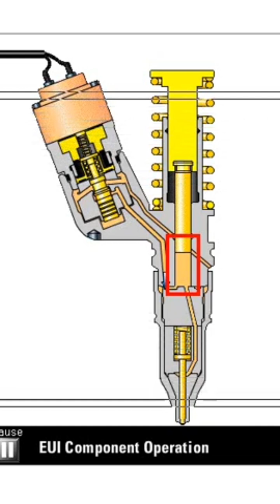10-How water destroy the unit injectors in EUI System?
10-How water destroy the unit injectors in EUI System?
9- Why Fuel storage is very important for EUI System?caterpillar
EUI Electronic Unit Injector Component Operation part 1

This video provides an overview of the Caterpillar EUI diesel system. The EUI system is a common-rail fuel injection system that is used in many Caterpillar engines. The system consists of an electronic control unit (ECU), a high-pressure pump, injectors, and fuel lines. The ECU controls the operation of the pump and injectors to provide precise fuel injection timing and quantity. This helps to improve engine efficiency and emissions performance.

The video covers the following topics:
The components of the EUI system
How the EUI system works
The benefits of the EUI system
Applications of the EUI system
The video is intended for a general audience and does not require any prior knowledge of diesel engines.
In this video, we will take a detailed look at the components of an EUI (Electronic Unit Injector) and how they work together to inject fuel into a diesel engine. We will start by discussing the basic components of an EUI, including the plunger, barrel, poppet valve, solenoid, and nozzle valve. We will then explain how these components work together to create the high pressure needed to inject fuel into the combustion chamber. Finally, we will discuss some of the advantages and disadvantages of EUI injectors.

This video is perfect for anyone who wants to learn more about the inner workings of an EUI injector. It is also a valuable resource for diesel mechanics who need to understand how to diagnose and repair EUI injectors.

CAT EUI Fuel system
How EUI Injectors Work
MUI x EUI
EUI Eletronic Unit Injector Component Operation
Caterpillar EUI Fuel System Course
Sistem bahan bakar EUI / MEUI (fuel system engine). Kenapa injector harus disyncronize? BMC 10
Hydraulic Electronic Unit Injection (HEUI)
EUI Eletronic Unit Injector 3100 Injector Animation Fuel System
What are Electronically Controlled Fuel Injectors? EUI Injectors, Electronic Unit Injector
EUI Injection Compared to Common Rail Injection, What's the difference? Detroit Diesel Fuel Systems
Testing the Caterpillar C15 EUI injector on the ZQYM-8320P test bench CAT C15
Diesel Fuel Systems 101 part 2. Common Rail, EUI and HEUI.
What is an Electronic Unit Injector? | Skill-Lync
Help customer repair Scania EUI injector 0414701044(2) Worn EUI EUP control valve core display
Cummins ISM11 QSM11 EUI injector repairing replacement O-ring Reman injector M11
Diesel Unit Injection
I hope this helps!